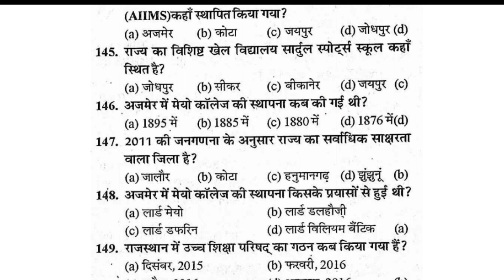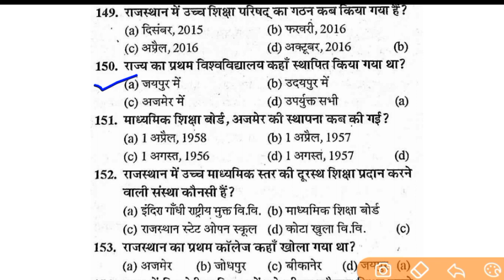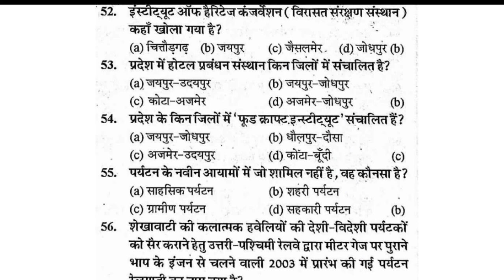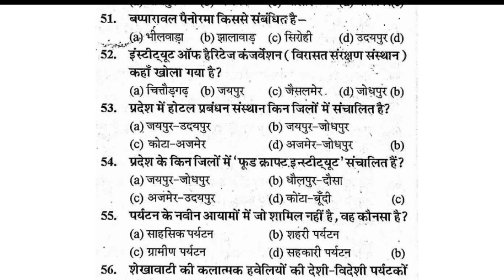RPSC 2nd Grade Bhrati Questions Paper and Answers in Hindi Important 2nd Grade Questions Gk